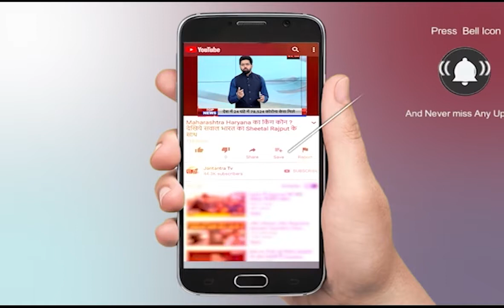Delhi News Live Today | Wazirabad News Live | Timarpur MLA Dilip Pandey | Pankaj Pushkar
About Video:
दिल्ली के तिमारपुर विधानसभा के अंतर्गत गांव वज़ीराबाद में सरकारी जमीनों पर काफी तेजी से अवैध कब्जा किया जा रहा है...  आम आदमी पार्टी के पूर्व विधायक पंकज पुष्कर ने भी इन सरकारी जमीनों को खाली करवाने और यहां स्कूल बनाने को लेकर सरकारी अधिकारियों को निर्देश जारी किए थे... लेकिन पिछले दो सालों से कोरोना महामारी की वजह से इन जमीनों को कब्जा मुक्त करवाने की कोशिशों पर विराम लग गया और लॉकडाउन का फ़ायदा उठाकर कुछ लोग इन जमीनों पर अवैध कब्जा कर चुके हैं... लेकिन जैसे ही अब कोरोना संक्रमण का खतरा कम हुआ है तो वैसे ही तिमारपुर विधानसभा से आप विधायक दिलीप पांडे ने रेवन्यू विभाग के अधिकारी और एमसीडी सिविल लाइन को इन जमीनों को कब्जा मुक्त करने का आदेश दिया है

In This Video:
Delhi News Live Today
Wazirabad News Live
Timarpur MLA Dilip Pandey
Pankaj Pushkar